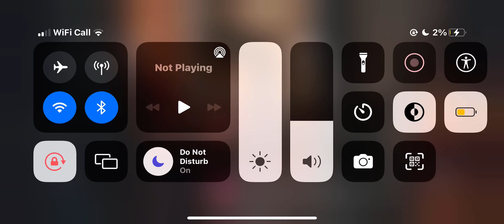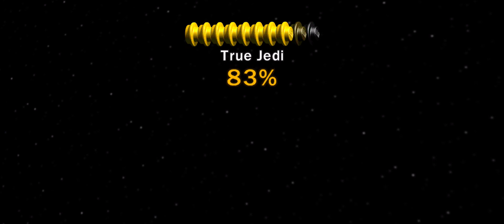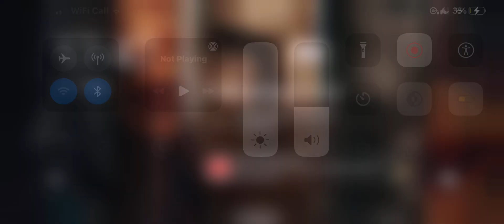Lego Star Wars:The Complete Saga:Gunship Calvery:Mission 5!!!!